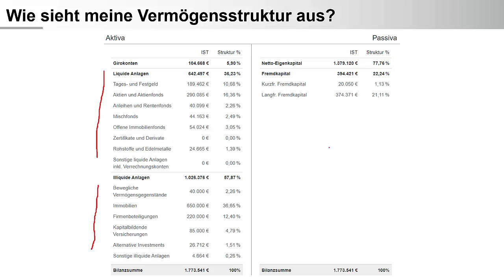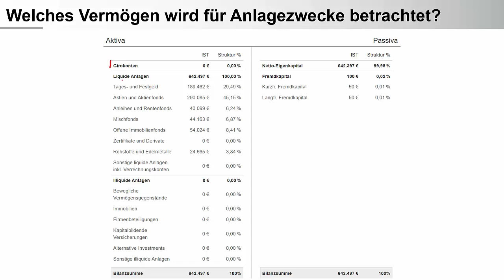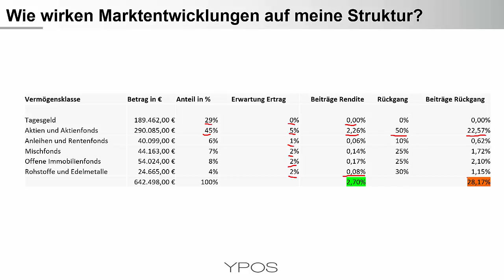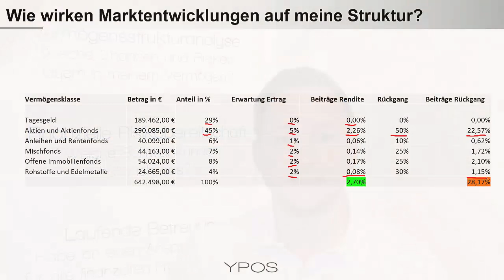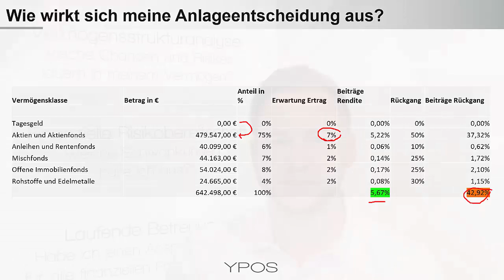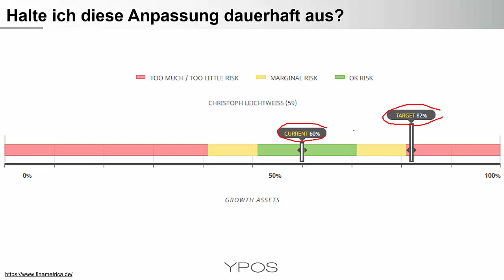Wie kann man die Qualität finanzieller Entscheidungen verbessern?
Der Verlauf der Börse ist schwer vorherzusehen. Nachrichtenlage und Stimmungen sind ein schlechter Ratgeber. Erhöhter Stress bei Kursrückgängen belastet die Entscheidungsqualität zusätzlich. Doch was können Anleger kontrollieren? Welche Überlegungen sind vor einer finanziellen Entscheidung anzustellen, um bessere Anlageentscheidungen zu treffen? Das Video gibt einen Einstieg in das Thema.